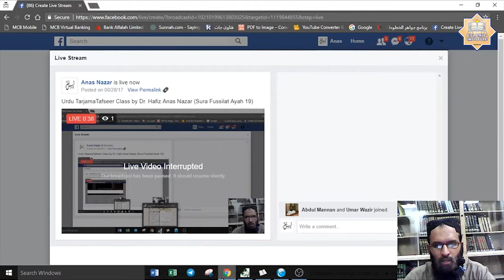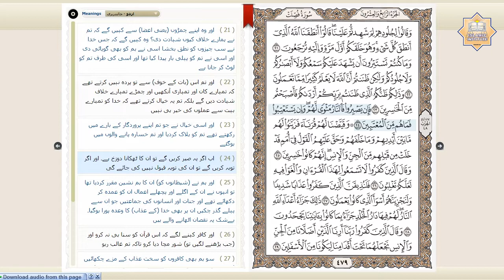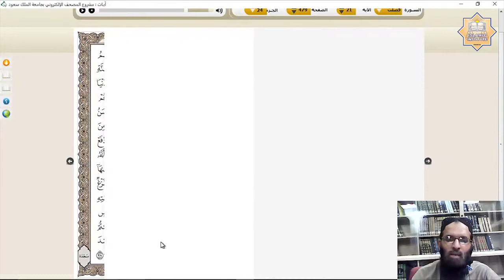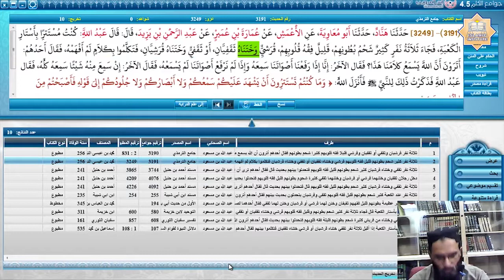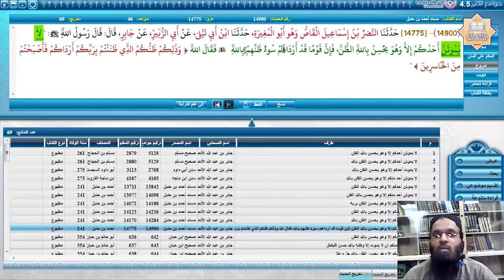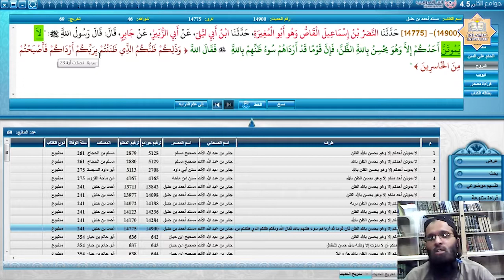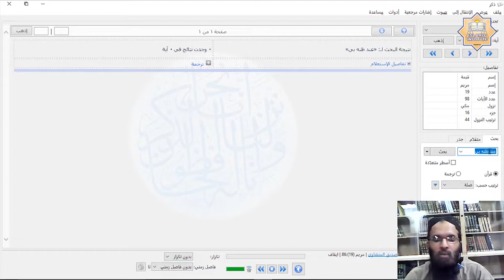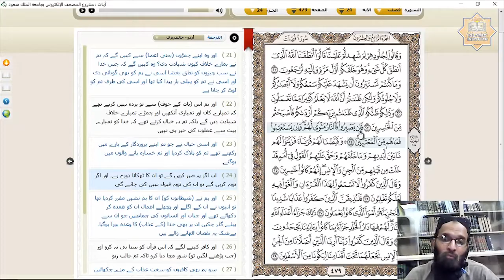Tarjamah & Tafseer Surah Fussilat (Verse 19-24) by Dr. Hafiz Anas Nazar